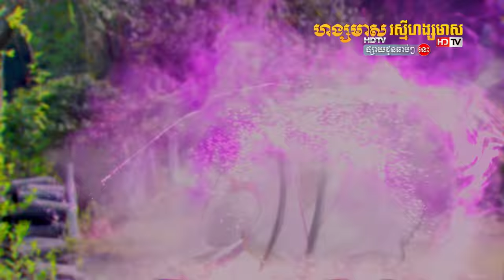រឿងភាគចិន "មហាយុទ្ធសិល្ប៍រញ្ជួយមេឃ" | Trailer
សូមរង់ចាំទស្សនាខ្សែភាពយន្តភាគយុទ្ធសិល្ប៍បុរាណចិនដ៏វិសេស មានគ្រប់ឈុតឆាក គ្រប់រសជាតិ ប្រយុទ្ធកាប់ចាក់ យុទ្ធសិល្ប៍ភ្លឺសន្ធឹកពេញវេហា ស្នេហាជូរចត់ អាឡោះអាល័យ  ពិតជាធ្វើឲ្យលោកអ្នកពេញចិត្ត មិនអាចមិនទស្សនាមិនបាន។
រឿង មហាយុទ្ធសិល្ប៍រញ្ជួយមេឃ នឹងមានផ្សាយជូនទស្សនាឆាប់ៗនេះ លើកញ្ចក់ទូរទស្សន៍ ហង្សមាស HDTV និង រស្មីហង្សមាស HDTV